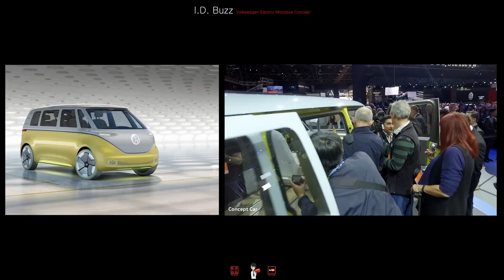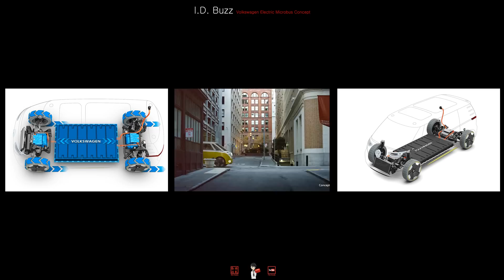전기차로 부활하는 폭스바겐 마이크로버스 'ID Buzz'-[스나이퍼 뉴스룸]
미국 디트로이트 모터쇼에서 미리 선보였던 폭스바겐의 컨셉카 'ID 버즈'는 폭스바겐의 상징과도 같은 마이크로 버스를 전기차량으로 부활시킨 자율 주행 컨셉트카입니다.